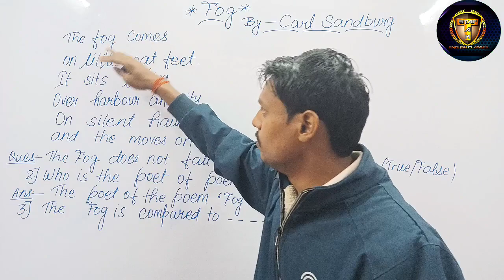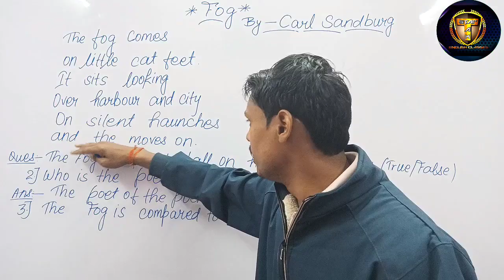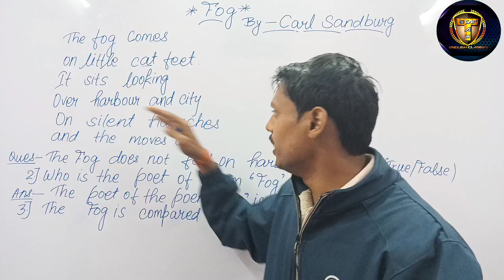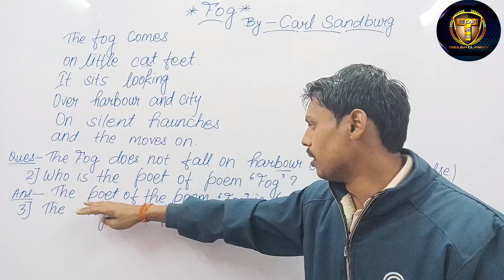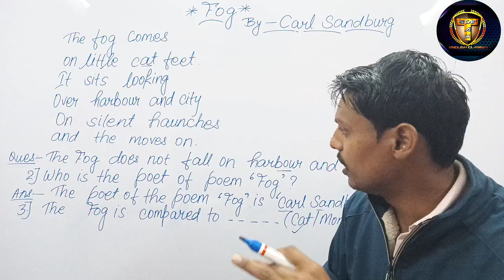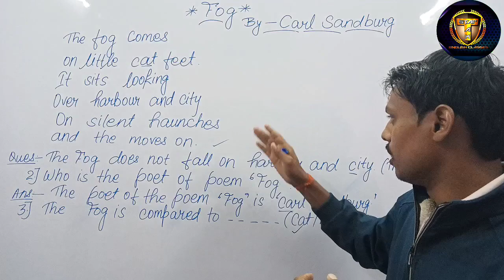Fog Explanation in Hindi।Fog Important Questions UP board class 10।2023 Important Questions English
Jai Hind friends, Welcome to your YouTube channel Star AK English Classes.
        Friends, today we will talk about Fog Explanation and Important Questions will be asked in UP Board exam 2023.
         Friends, I am getting very good cooperation and love from all of you, I hope that you will continue to give cooperation and love in future also.
         Friends, if you guys are new to my channel, than you can watch the entire video mentioned by me from the link given below
starakenglishclasses
If you want Model Paper of UP Board Class 10th English and Hindi Model Paper, then you can send Sms by joining the Telegram Id given below, I will send you the Model Paper with 24 Hours
My All Tenses Playlist Link

My All Active and Passive Voice link

                                  Pls Support me Friends
                                          By - AK Sir
                              Star AK English Classes